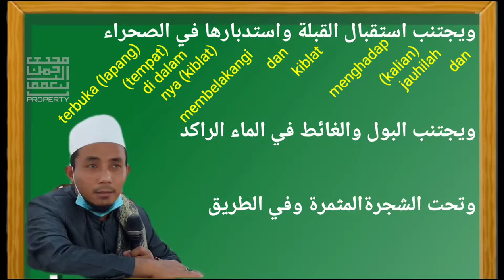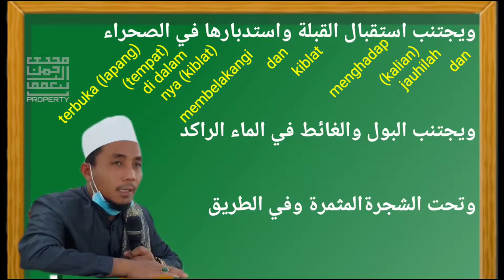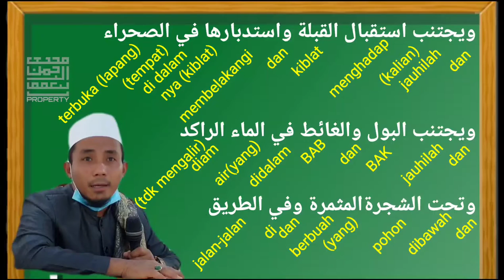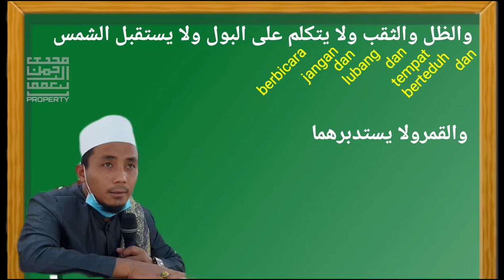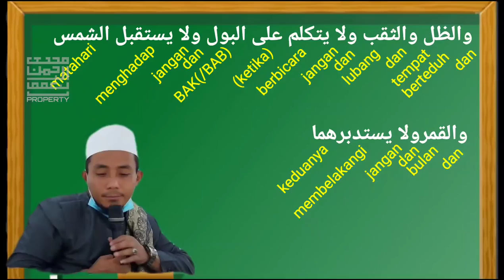Adab Istinja'-Kitab Matan Al Ghayah Wa At Taqrib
Assalamu'alaikum Wr.Wb

Segala puji bagi Allah yang selalu memberikan kita berbagai macam kenikmatan sehingga dapat terus berbuat serta menebar ilmu dan amal kebaikan, Shalawat dan Salam kita berikan kepada Baginda Rosulullah Muhammad SAW serta Keluarga dan Sahabat Beliau.

Silahkan disebarluaskan kepada seluruh Ummat Islam agar ilmu dan amal kebaikan ini dapat terus mengalir menjadi amal jariah kita bersama. Semoga Allah SWT senantiasa memberikan kita taufik dan hidayah untuk terus menimba ilmu dan menebarkan amal kebaikan hingga ajal menjemput.

Jazakallahu Khoiron
Wassalamu'alaikum Wr.Wb
Official Tim